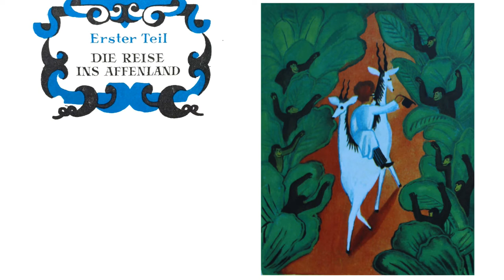Doktor Aibolit. Teil 1: Die Reise ins Affenland. Kap. 15: Abschied vom Doktor